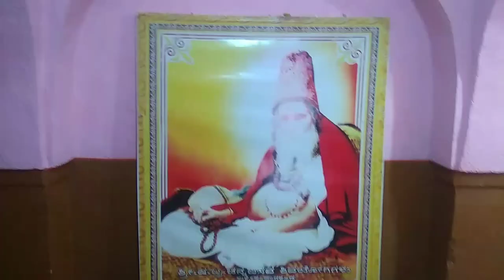New harkud sri songs (2020) supper hit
*created  by :- harkud sri songs

Share  the  songs